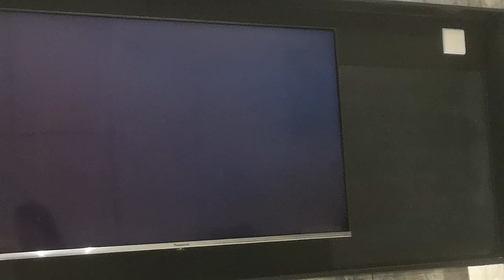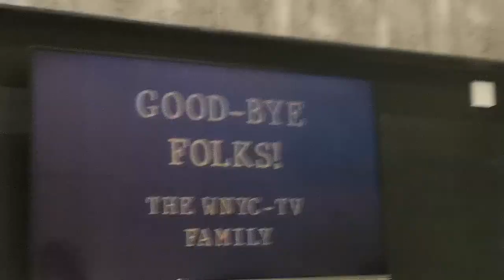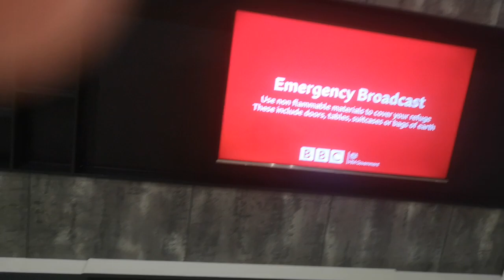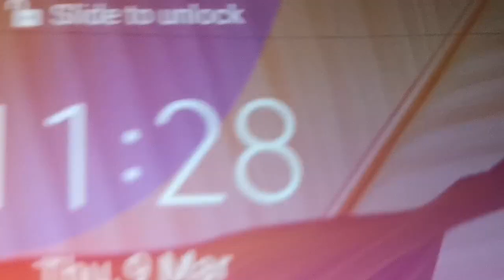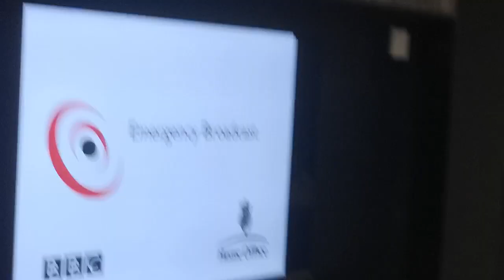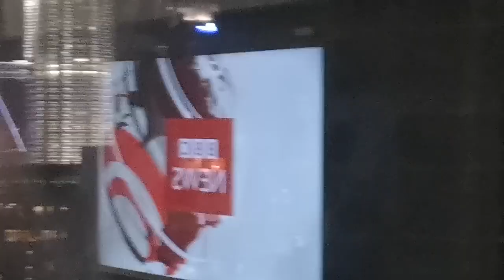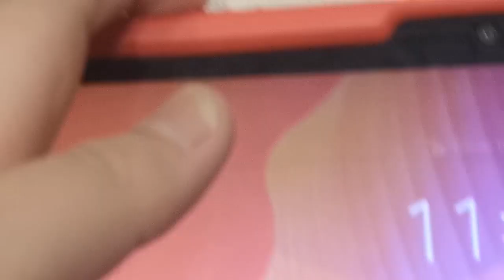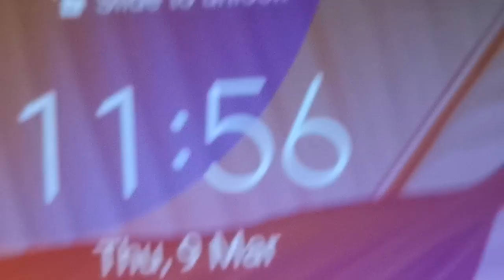The End Of Global TV Kuala Lumpur His Grand Hotel KL